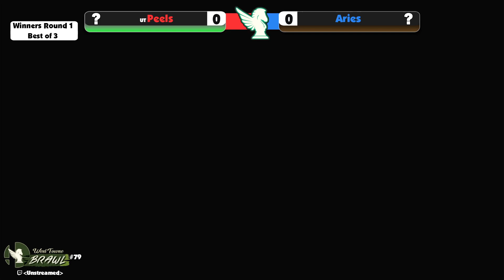Spagoodler (Corrin) vs Takaiga (Marth) - West Towne Brawl 79 Losers R1